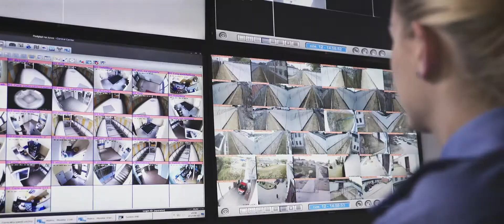Misja Służby Więziennej w 50 sekundach.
Misją Służby Więziennej jest zapewnienie ochrony i bezpieczeństwa społeczeństwu, poprzez praworządne i humanitarne wykonywanie kary pozbawienia wolności i tymczasowego aresztowania oraz resocjalizację skazanych.